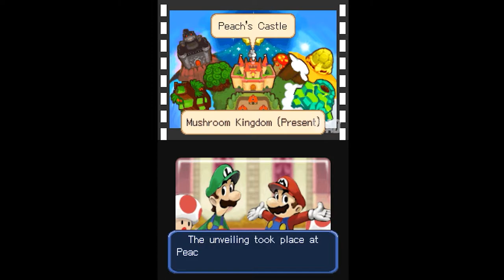MARIO & LUIGI: Partners in Time (Nintendo DS)(Gameplay)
TÍTULO: Mario & Luigi: Partners in Time
GÊNERO: RPG
DESENVOLVEDOR: AlphaDream
DISTRIBUIDORA: Nintendo
DATA DE LANÇAMENTO: 2005